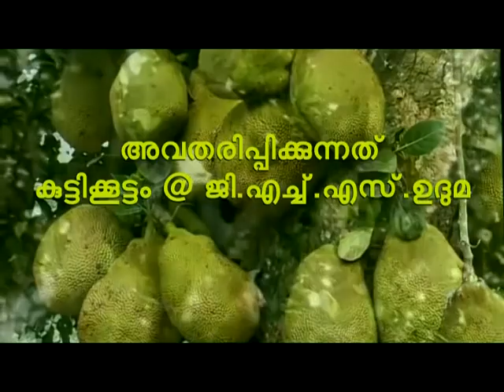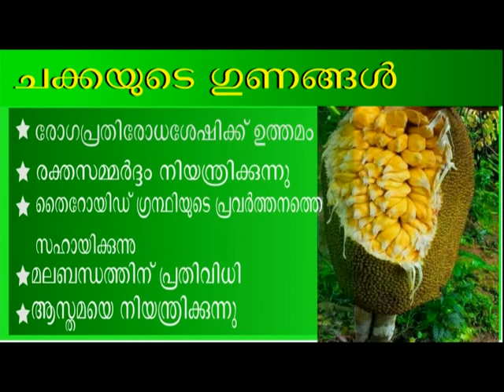Jackfruit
Documentary on importance of Jackfruit produced by Kuttikootam GHSS Udma